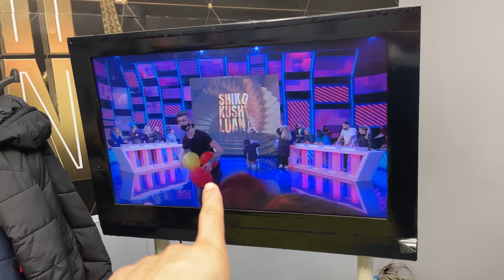Our First Time On TV! | Behind The Scenes At Top Channel Albania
We got invited to be on one of the main TV channels in Albania! This was such an incredible experience. We were both so nervous as we've never been on TV before and we were scared that we would mess something up. For two individuals that come from nothing this means the world to us and almost doesn't feel real! Thanks to our wonderful DKFamily supporting us, we had a lot of fun! We love you guys and hope you all got a chance to watch us whether it was on TV or on their Youtube Channel.

Thank you to the amazing team at Top Channel for inviting us to be on their show and for the hospitality ❤️